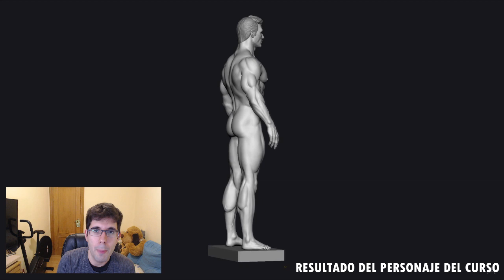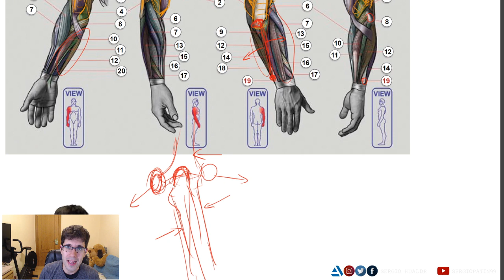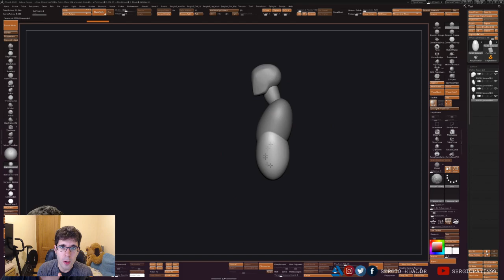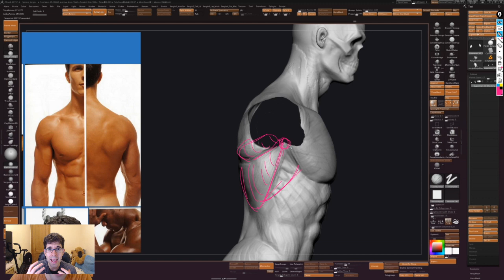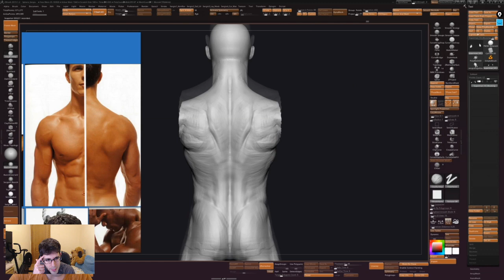¡¡POR FIN ESTA AQUÍ!! CURSO DE ANATOMÍA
SECCION 3D

◉ PSN [PS3/PS4/PSVITA]: Sergiopatin99
◉ XBOX LIVE [360/ONE]: Sergiopatin99
◉ Steam: Sergiopatin99

ESPAÑA/PORTUGAL/ITALIA: 20:00h
CANARIAS: 19:00h
MÉXICO: 13:00h
COLOMBIA: 14:00h
VENEZUELA: 14:30h
CHILE: 14:00h
PERÚ: 14:00h
ARGENTINA/URUGUAY: 15:00h

PREGUNTAS FRECUENTES